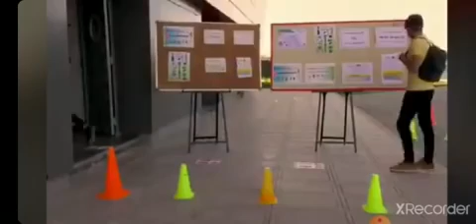شوف صحاب البكالوريا كيفاش غذي دوز إمتحان😱 هذا عام..